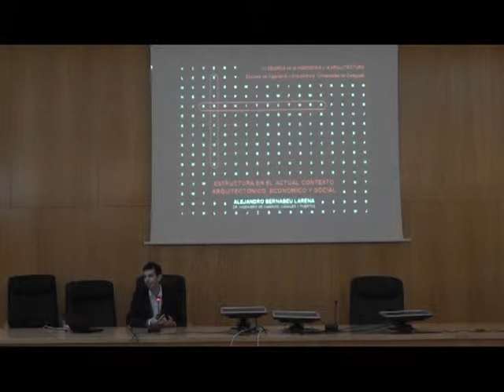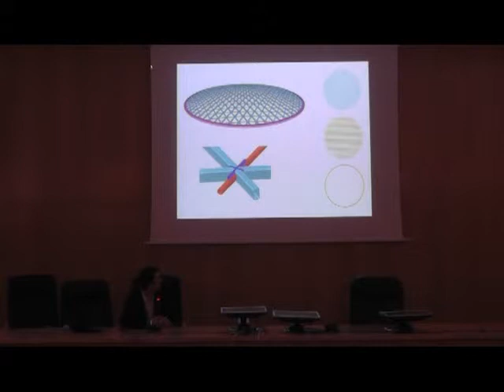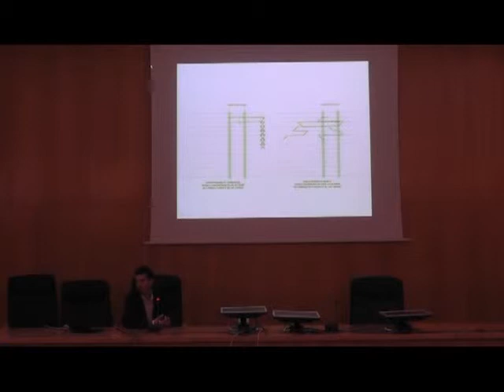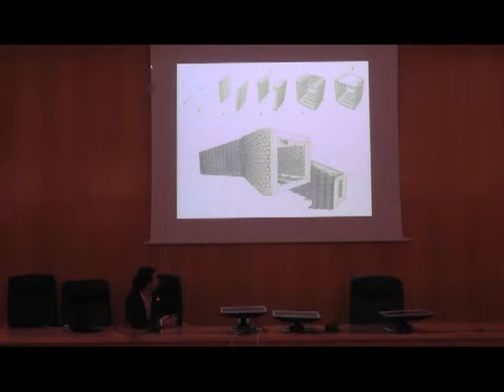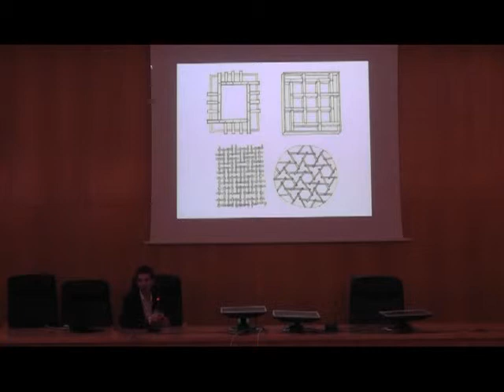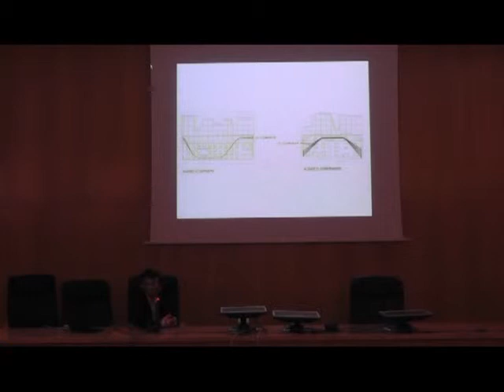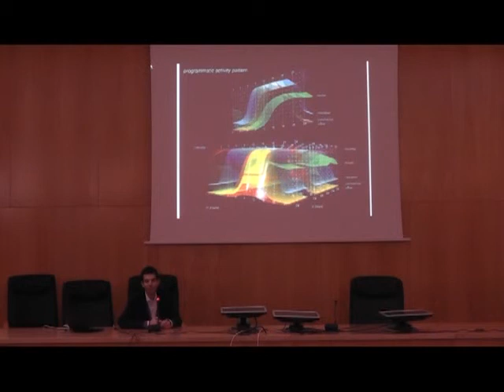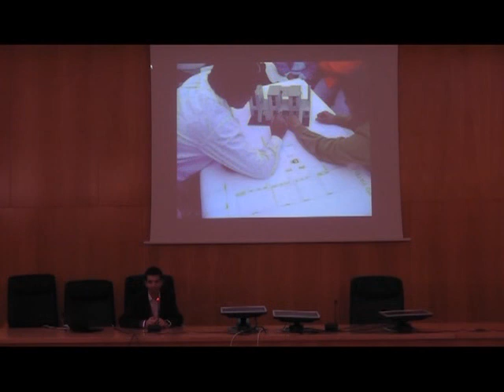Alejandro Bernabeu. "Estructura en el actual contexto arquitectónico, económico y social".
Conferencia del ciclo Otoño 2014. Impartida el 06/11/2014 en la Escuela de Ingeniería y Arquitectura (EINA) de la Universidad de Zaragoza.